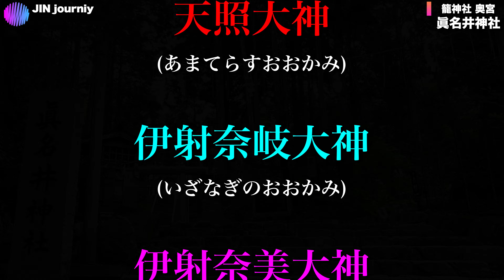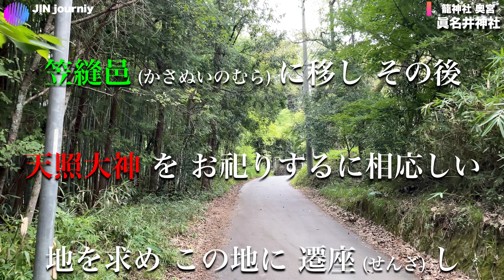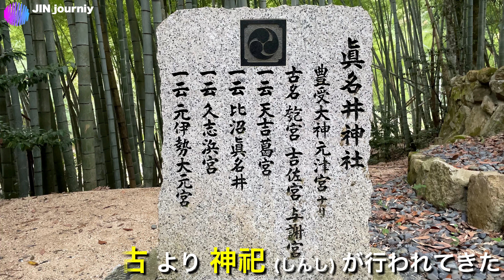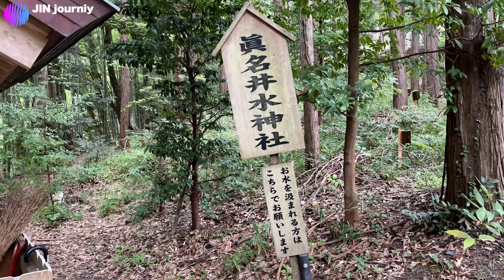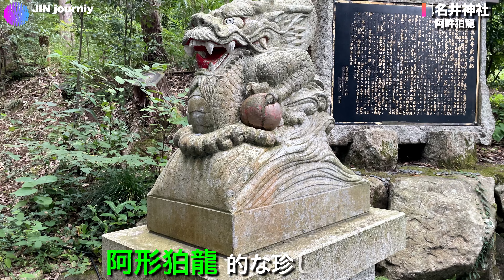【猛烈パワースポット！では失礼なとんでもない超聖地でした】神代より変わらぬ磐座(いわくら)祭祀！伊勢の両大神を祀った唯一無二の元伊勢！元伊勢 内宮元宮と呼ばれる籠神社(この)奥宮 眞名井神社(まない)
「きっと神様は自分の心の中」

　ゆったりたっぷりのんびり古事記を知ると、旅がより豊かに楽しくなることでしょう！Jinジャーニーはそんな旅をしたい方に視聴して頂きたいチャンネルです。
もちろん
「神社って？」「初詣は行くけど？」「神様とかよくわからん！」「なんか、最近興味ある！」「お寺との違いがわからん！」「伊勢神宮には行ってみたい！」などなど、
そんな方々に是非覗いてみてほしいコンテンツ、チャンネルとなっております。
ですが、日本人として最低限の知識を有して欲しいとの思いで制作していますので、反面、教養じみた側面もあります。教育番組的な。ただし本心はゆったり楽しんで、様々な想い、考えを持つ、もっと数多くの皆様に気軽に、カジュアルにお散歩感覚で神社を巡ってもらえるのが一番の願いであります。

　今回は、京都府宮津市に鎮座する 丹後國一宮 籠神社(このじんじゃ) の 奥宮である
眞名井神社です。

　現在の 伊勢神宮 内宮 主祭神 天照大御神.   並びに 外宮 主祭神 豊受大神 が伊勢の地に鎮座する前には、こちら籠神社 奥宮 眞名井原 に鎮座しており、元々は 豊受大神 はこちらの地域の神で、この地を治めていた彦火明命が豊受大神をお祀りしていたようです。

　籠神社の見解では、豊受大神 は 月神 の一面を持つと言う。
この地域と 月読尊との繋がりも、おおいに気になります。

　奥宮 眞名井神社の磐座主座は、豊受大神。

神代の太古より、磐座(いわくら)を祀り、縄文時代より変わらぬ祭祀を今も続けている神社です。

　ということで、元伊勢の地 最強の 籠神社 奥宮 眞名井神社 のパワーとエネルギー 悠久の歴史を動画を通じて感じて頂けたら 幸いです。

本業をしながらの神社旅ですが、全国制覇を目指して邁進中なので、応援よろしくお願いいたします！